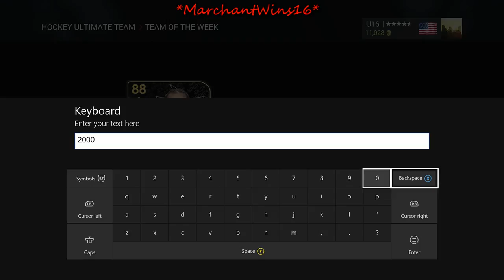NHL 16 (Part 12)